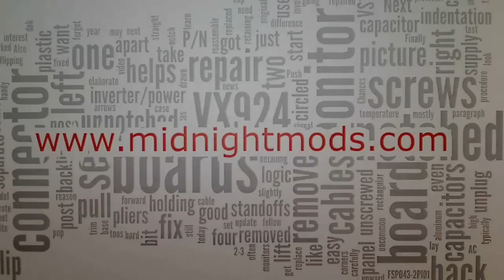Viewsonic VX924 Repair - Replacing Polyester Capacitors Time-Lapse - MIDNIGHTMODS.COM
Time-lapse video of removing and replacement of 154 polyester capacitors on a Viewsonic VX924 inverter / power supply board. Video shows removal and replacement. More information on this repair at: